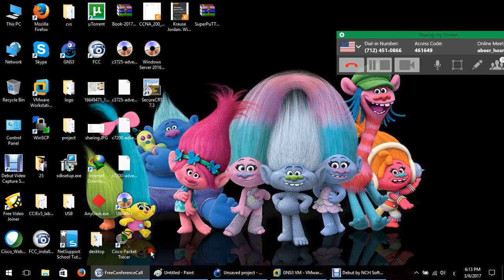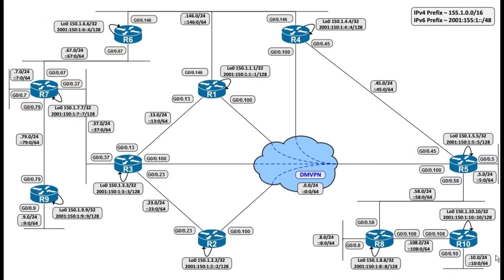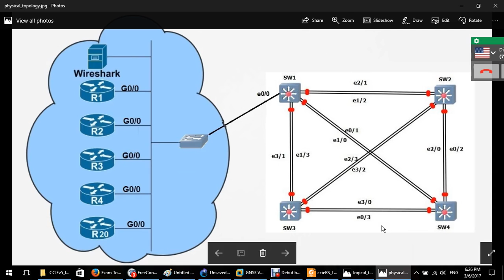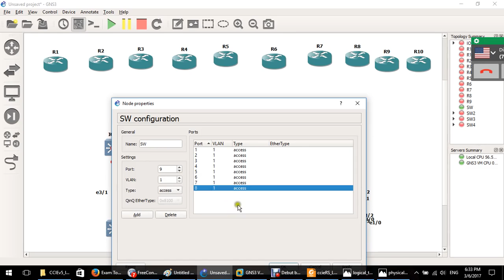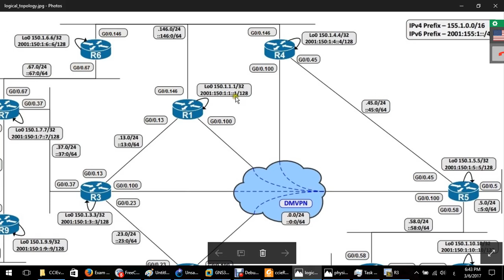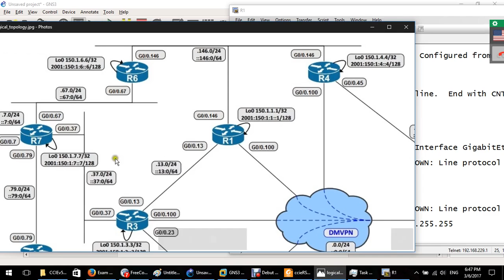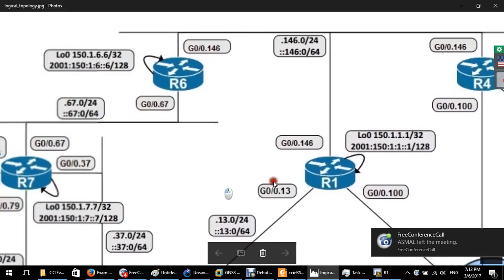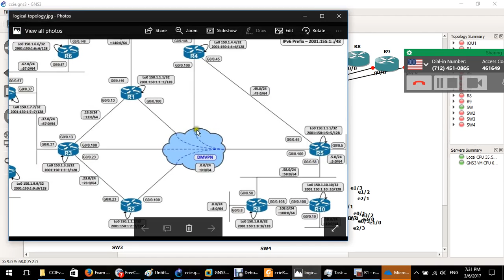01 1 How to build your own CCIE R&S lab